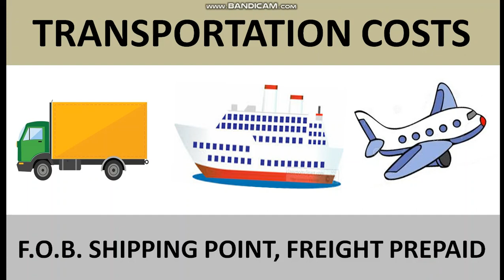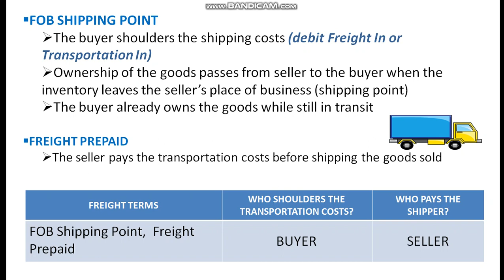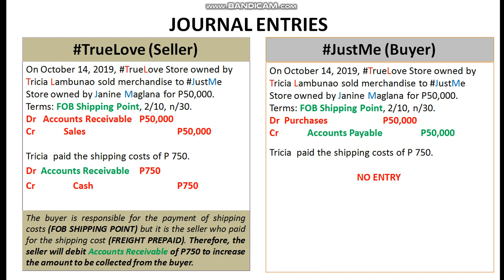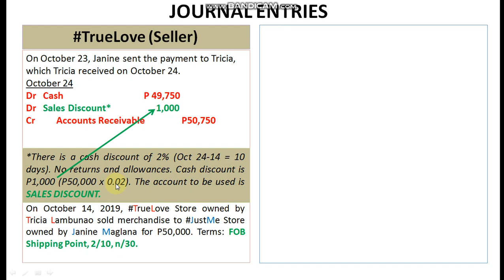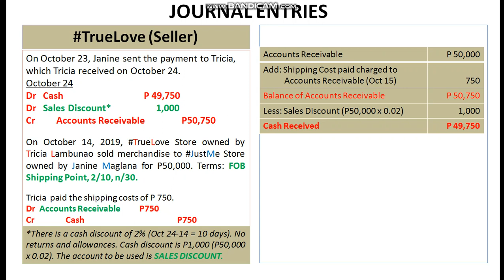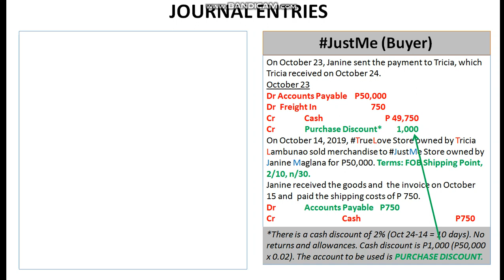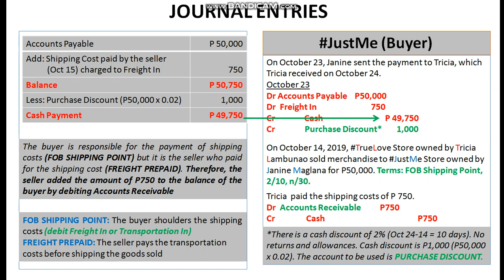FOB Shipping Point, Freight Prepaid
Journal Entries
Merchandising Business